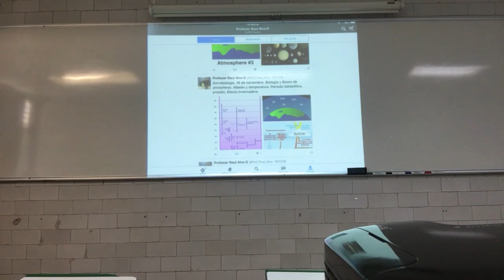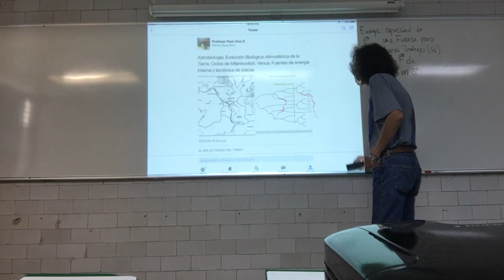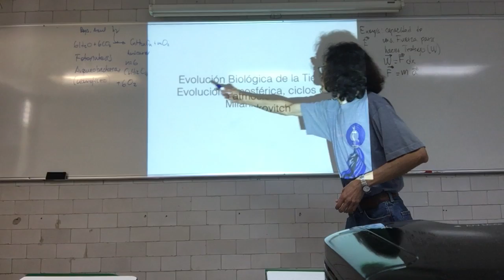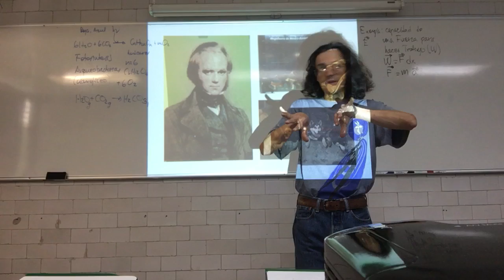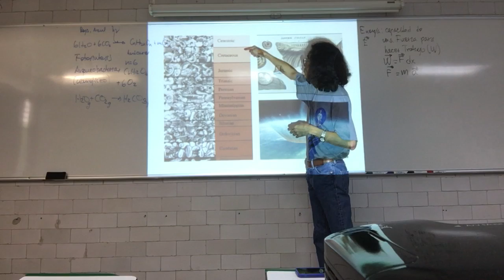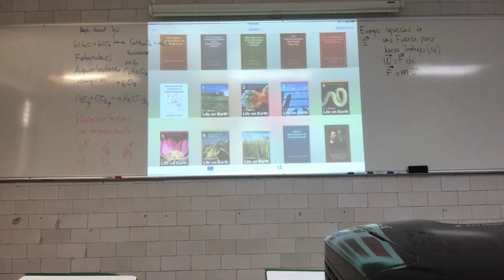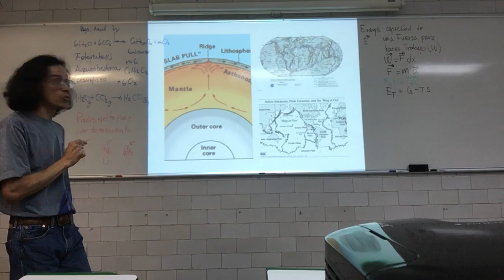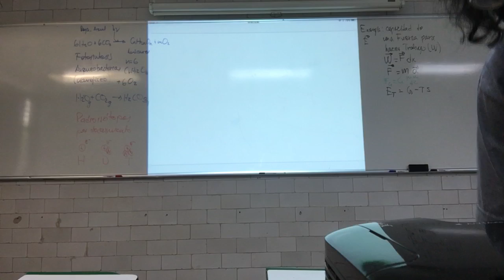Evolución Biológica de la Tierra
23 de noviembre
Sesión 17
Evolución Biológica de la Tierra. Evolución atmosférica, ciclos de Milankovitch.
Venus. Fuentes de energía interna y tectónica de placas.